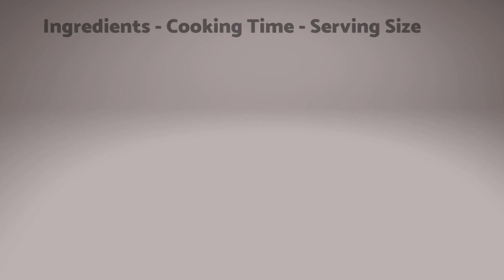Minestrone Soup Full Recipe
How to cook minestrone soup full recipe?
Minestrone soup is a classic Italian dish that has become very popular over the years. This hearty vegetable soup is usually served warm or cold and is often considered comfort food. The ingredients include beans, pasta, vegetables, herbs, and spices.

Ingredients:
1 tablespoon olive oil
• 1 cup yellow onion
• 1 cup celery
• 1 cup of carrots
• 1 cup zucchini
• 1 cup yellow squash
• 1 tablespoon minced garlic
• 2 tablespoons tomato paste
• 28 ounces diced tomatoes
• 4 cups unsalted vegetable stock
• 1 teaspoon kosher salt
• 2 sprigs of rosemary
• 1 bay leaf
• 1 teaspoon chopped oregano
• 15 ounces of red kidney beans
• 1 cup of green beans
• black pepper
• 1 cup dried pasta
• 2 teaspoons chopped parsley